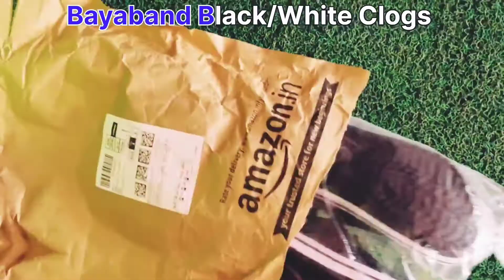CROCS Unisex Bayaband Clogs Unboxing | Best Clogs | Amazon | Flipkart | Myntra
In this video , I have Unbox CROCS Unisex Bayaband Clogs. I have ordered from Amazon and the quality and material clarity is just Superb .